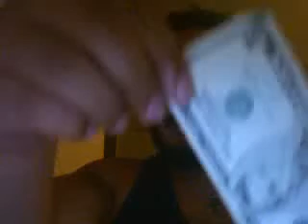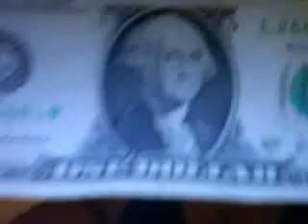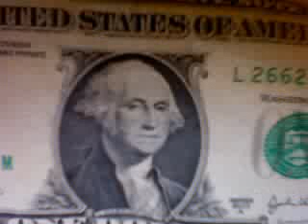Re: A Bipolar Vlogger: The Intro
EMPTY IS AWESOME!!!